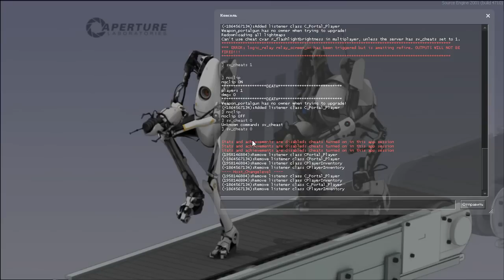Portal 2 Cooperative прохождение - Серия 10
Веселое, энергичное и смешное прохождение кооператива Portal 2 со мной и Костетом.
Вы всегда можете подсобить мне монеткой на WebMoney! Мои кошельки:
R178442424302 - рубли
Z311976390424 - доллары